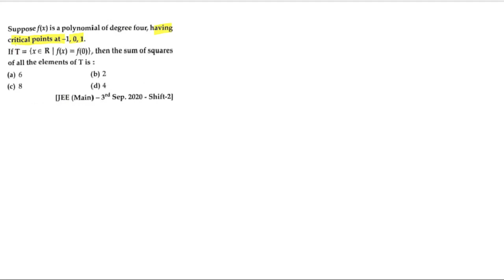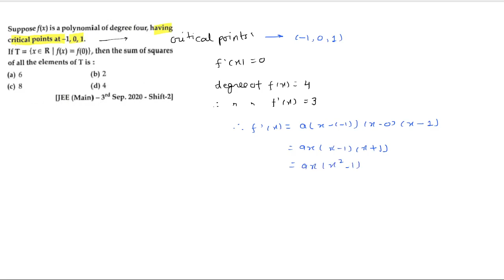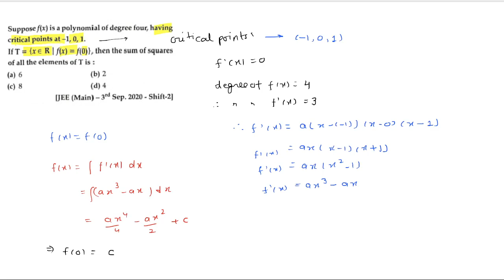Suppose f(x) is a polynomial of degree four , having critical points at - 1,0,1. If T = (x in R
Suppose f(x) is a polynomial of degree four , having critical points at - 1,0,1. If T = (x in R|f (x) = f(0)} , then the sum of sqaure of the elements of T is